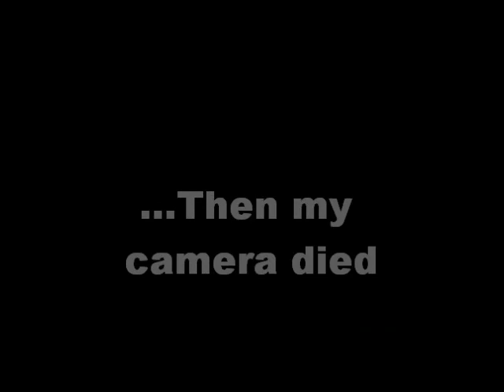12/19: Chelsea's 2011 Highlights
so I had much bigger plans for this video but then it got to be 11:00. damnit.